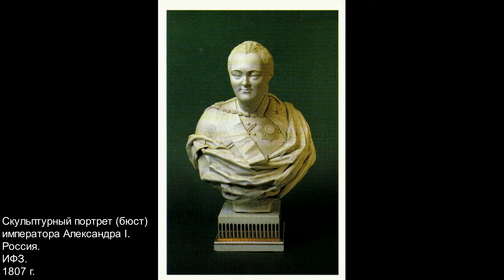Фарфор. Часть 2.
1. «Ранний русский фарфор». Набор открыток 1982 года.
2. «К 200-летию Отечественного фарфора».
3. «К 200-летию Отечественного фарфора».
4. «Русский фарфор XVIII-XIX вв.».  Набор открыток 1984 года.

ИФЗ - Императорский фарфоровый завод.